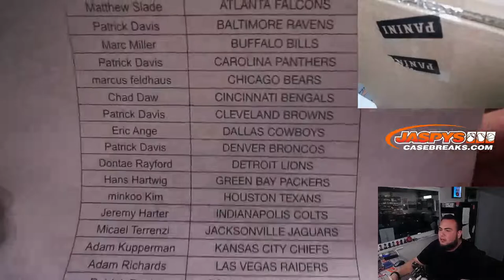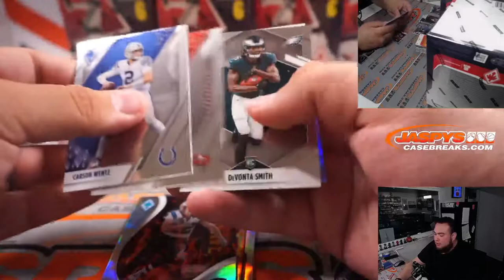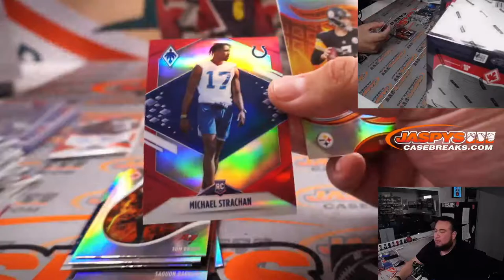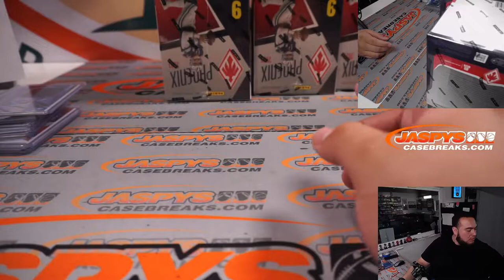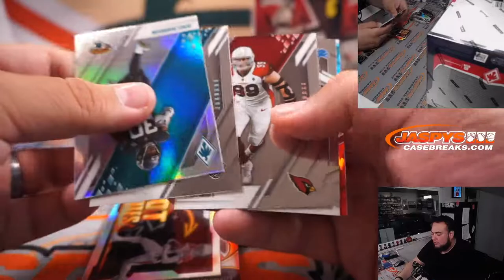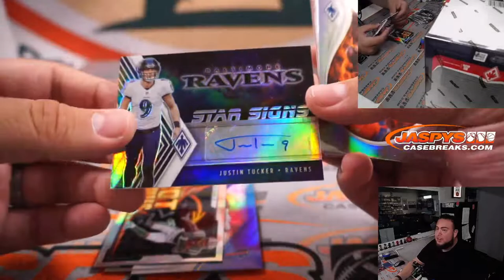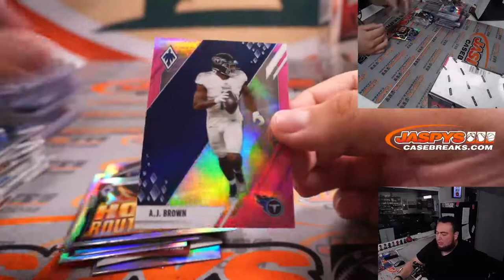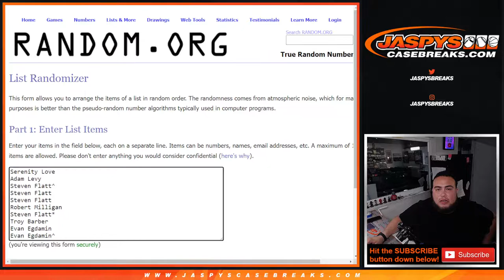Sat. 4/23/22 - 2021 Panini Phoenix Football 8-Box 1/2 Case Break #3 *PYT*